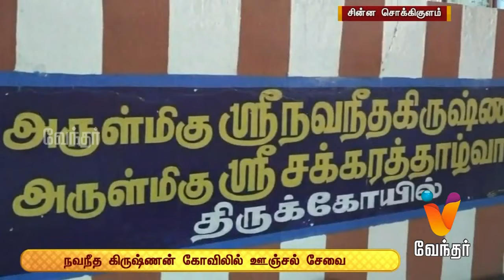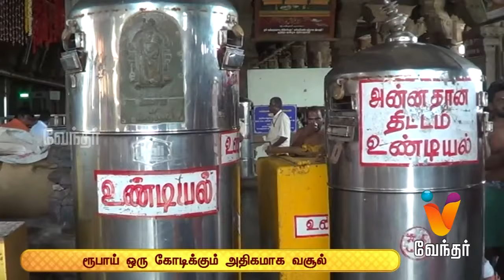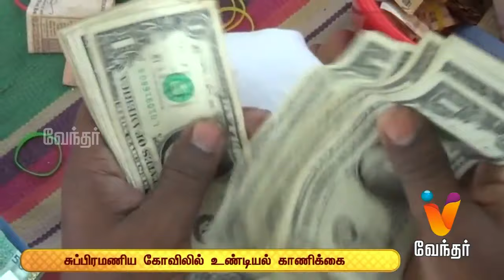Aanmiga Nigalvugal | ஆன்மிக நிகழ்வுகள் - இறைச் செய்திகளின் தொகுப்பு - (18/10/2019)